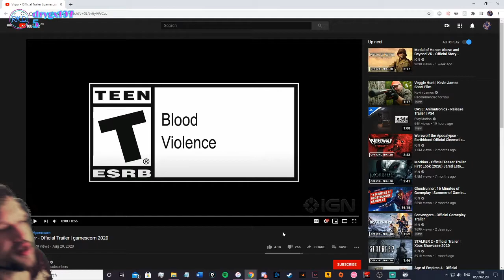Vigor - Official Trailer | gamescom 2020 - RKD_Live reacts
Today I’m reacting to Vigor - Official Trailer from gamescom 2020.

Original Video:
Vigor - Official Trailer | gamescom 2020

Support RKD_Live’s Channel!